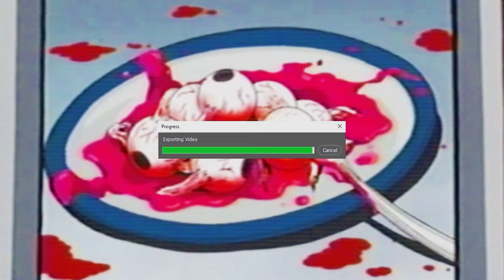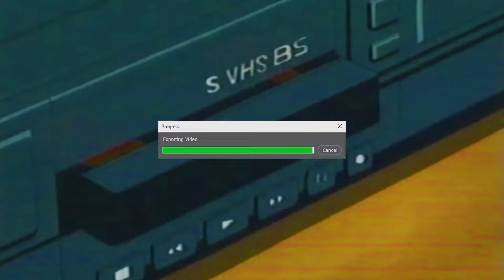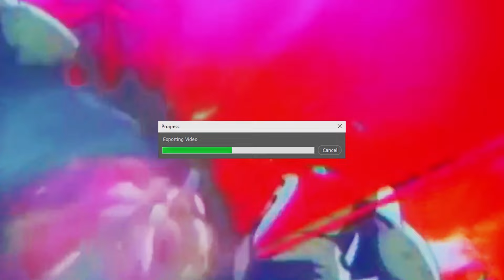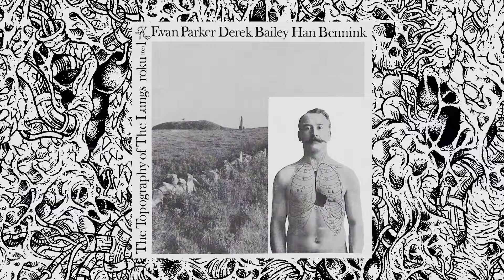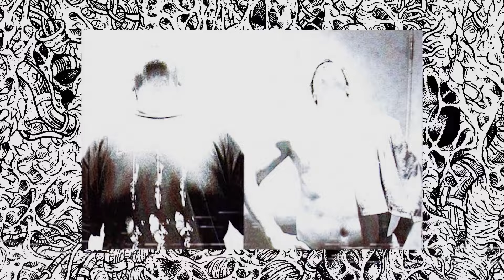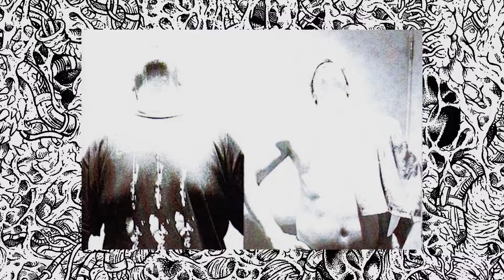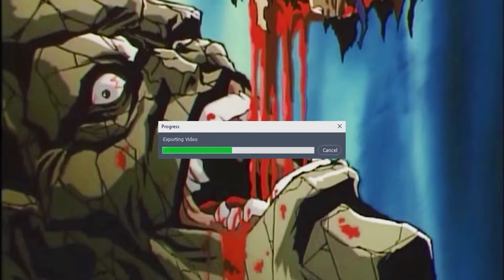Purgatory® “Jazz Death”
0:00 Intro
1:07 Shout Outs
2:10 Music Videos
8:16 Coffee Break
10:29 Jazz Death (First Half)
40:24 Throbbing Gristle
43:05 John Zorn
50:50 Jazz Death (Second Half)
1:12:04 Band Releases
2:00:21 Outro

Music Videos:
1. Cattle Decapitation “Solastalgia”
2. Crosses “Light as a feather”
3. Orbiter “Silence Breaks”
4. Six Foot Sleep “Manic”
5. Full of Hell & Nothing “Spend The Grace”
6. Gavel “Predatory Idols”
7. White Ward “Live Set at Kuyalnil Esuary Odesa Ukraine”

Pierre Boulez (1944)
Cecil Taylor (1956)
John Coltrane (1957)
Sun Ra (1957)
Ornette Coleman (1958)
Jean Barraque (1959)
Raajimakers (1960)
Mauricio Kagel (1961)
Albert Ayler (1963)
Ennio Morricone (1964)
Sam Rivers Trio (1964)
Pharoah Sanders (1965)
Art Ensemble of Chicago (1966)
Arthur Jones (1967)
Joseph Jarman (1967)
Peter Brotzmann (1967)
Anthony Braxton (1968)
Sofia Gubaidulina (1968)
Soft Machine (1968)
Delia Derbyshire (1969)
Jimmy Lyons (1969)
Sonny Sharrock (1969)
Evan Parker (1970)
Dubravko Detoni (1972)
Paul Lytton (1972)
Wadada Leo Smith (1972)
Lard Free (1973)
Yuri Morozov (1973)
Anatoly Vapirov (1976)
Throbbing Gristle (1976)
John Zorn (1978)
Napalm Death (1982)
Carcass (1985)
Dissecting Table (1986)
Atheist (1987)
Sore Throat (1987)
IMCP “Psychopath Gospel” (1989)
Gorguts (1989)
Cephalic Carnage (1992)
The Locust (1994)
Candiria (1997)
Wormed (1999)
Dripping (1999)
Daughters (2002)
Neoandertals (2004)
Imperial Triumphant (2005)
Chloroma (2008)
White Ward (2012)
Encenathrakh (2013)
Dead and Dripping (2016)
Trichomoniasis (2017)
Byonoisegenerator (2018)
Effluence (2020)

8. Spectral Voice
11. Putricine
14. Oreamnos
15. Hørdur
19. Sepitzin
20. Guttered
23. Theurgy
28. Tetragrammacide
30. Drowning In Formaldehyde
31. Agothocles
35. Phyllomedusa”
43. Kriegszittern

Mailing Info📦:
Purgatory®